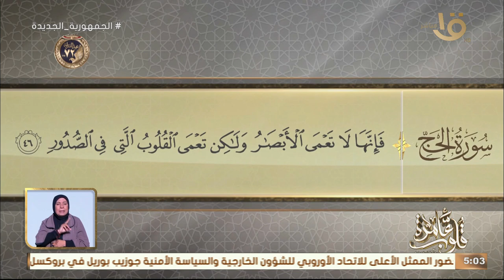التفسير الموضوعي لسورة الحج الأيات 42-46" الوصايا العشر في التوراة " مع د. نادية عمارة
قلوب عامرة | التفسير الموضوعي لسورة الحج الأيات  42-46 " الوصايا العشر في التوراة " مع د. نادية عمارة